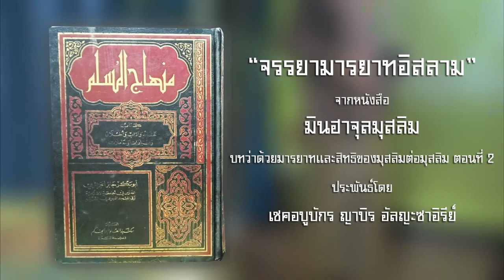AH 3347 มารยาทและสิทธิของมุสลิมต่อมุสลิม ตอนที่ 2 โดย อาจารย์ญะลาลุดดีน มุงอินทร์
06.12.65 @ ร้านไอติมดุนยา ซ.บึงขวาง 1/4
Tel & Line iD :
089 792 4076 (ดาวุด)
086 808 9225 (อับดุลการีม)
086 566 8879 (อนัส)
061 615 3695 (มุสตอฟา)